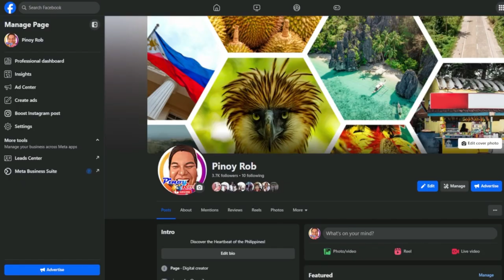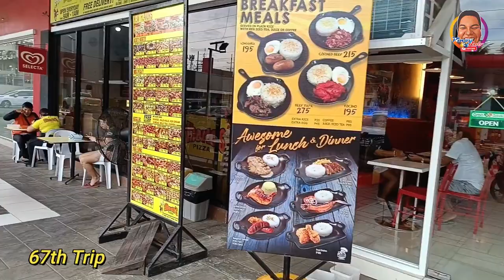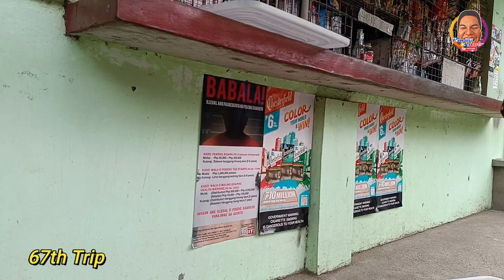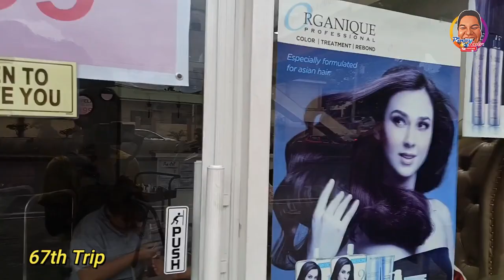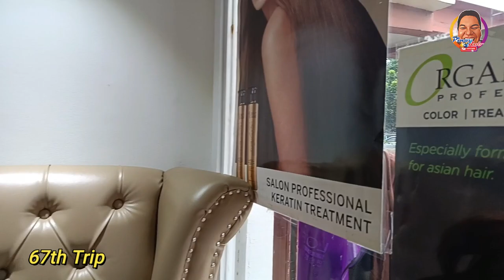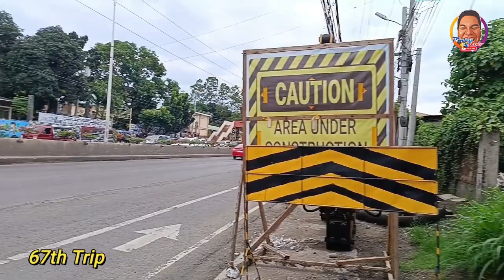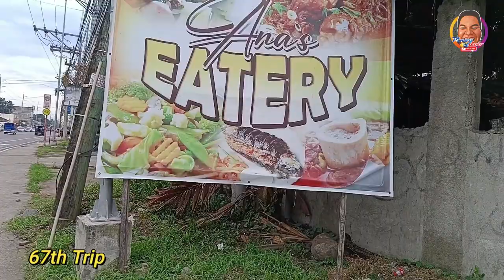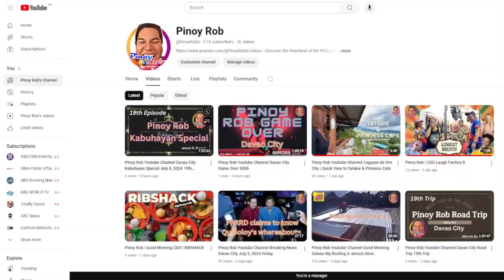Pinoy Rob Youtube Channel Davao City 67th Road Trip